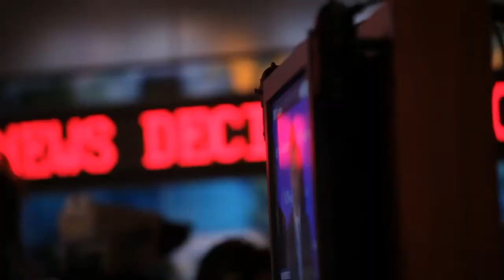NBC News Election Decision 2010 Behind The Scenes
NBC News and MSNBC continued its election coverage dominance by pulling out all the stops.

Besides having 14 anchors, analysts and reporters on set in multiple studios in 30 Rock, the two networks continued its extensive use of virtual and touch screen technology.

While the technology was new for many U.S. networks in 2008, the networks have had more time to learn and tweak, meaning a well rounded and polished look for this election.

Unlike other networks, the technology, powered by Orad, worked. The iPad app didn’t fail. The real-time virtual graphics didn’t twitch.

About NBC News:
NBC News is a leading source of global news and information operating for over 75 years. Every week, NBC News provides more than 25 hours of television news programming with the top-rated "NBC Nightly News with Lester Holt" and "Meet the Press" programs as well as America’s longest-running morning news program, “TODAY.” The network’s primetime newsmagazine, "Dateline" provides a variety of in-depth stories week in and week out ranging from mysteries and breaking news to hidden-camera investigations and documentaries. The continuously growing online presence of NBC News, NBC News Digital Group, includes NBCNews.com, TODAY.com, MSNBC.com, iVillage, BreakingNews.com, theGrio.com, NBCLatino.com, NBCPolitics.com, EducationNation.com, NightlyNews.com, Newsvine.com, social media, apps and all of the network’s digital initiatives.